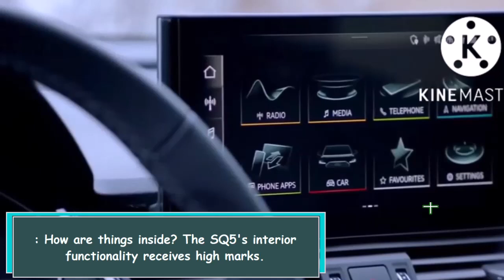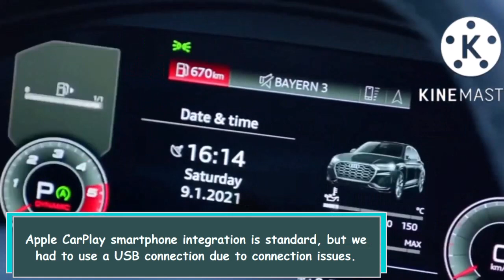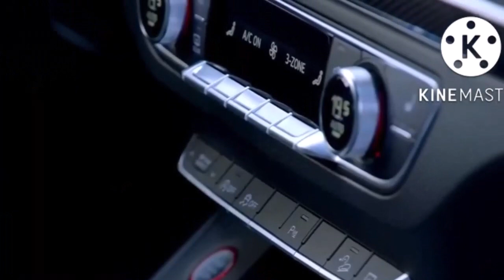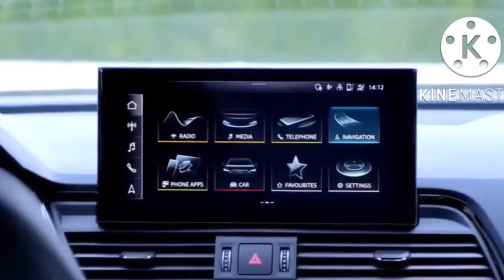Exploring the Performance and Comfort of the 2023 Audi SQ5 Compact SUV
The Audi SQ5 is a sporty version of the Q5 compact crossover SUV that offers a balance of performance and comfort. It is powered by a turbocharged V6 engine and has 349 horsepower, as well as sticky tires, larger wheels, and a stiffer suspension for improved handling. The 2023 model will have adaptive cruise control and the Bang & Olufsen sound system as standard, and the infotainment system has been updated for better functionality. The SQ5's interior is comfortable, with well-made seats and a smooth ride, and it has a functional layout with easy-to-use controls. It has average storage space for its class and is estimated to achieve 21 mpg combined in fuel efficiency. It is also known for its high build quality and luxurious interior. The SQ5's combination of a strong engine, satisfying handling, and stability control system make it a reliable choice